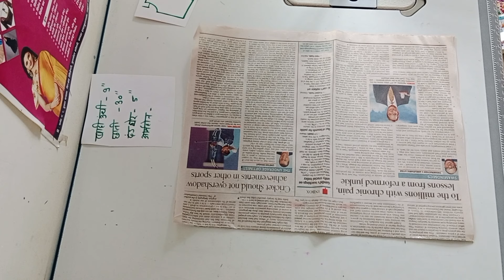100% बाही कटिंग करा या perfect tricks ने🔥कोणताचं चार्ट वापराची गरज नाही.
100% बाही कटिंग करा या perfect tricks ने🔥कोणताचं चार्ट वापराची गरज नाही.

My Dream 👇
1k🔒✅️🥰
5k✅✅💕🤩😘
10k✅✅🥰💕
50k🔒
100k🔒
500k🔒
1M🥰🔒🙏🙏🙏
Please support me and dailysewingtips and tricsuplloadedmy chanle😊
1)designerblause 2)fancyblousese
3) indianblouse 4)latestblouse 5)dresscutting 6)dressstiching 7)easystichingandcutting 8)silkblouse 9)ruffleblouse 10)southindianblausecutting 11)southindianbride 12)papercuttingeasyway  13)newstyleblousendress
14)maharastrynghagracholi  15)fancydresscuttingandstiching16)parkarpolkecuttingandstiching 17)pantplazoocuttingandstiching 18)longonepice19)oldsareelongonepice 20)kidsfrockcuttingandstiching
21)kurticttingandstiching
22)latestdressdesign 23)

sleevedegings sleevescuttinge#designersleevs gruhinispeshalsarvkahi trendiysleevsdesign sleevesdesign2023 dailyshortsvideo, designerblause, Boatneackblause, patchworkblause, fancyblause, stylishi kurti cutting and stiching, katoriblause cutting and stiching, prinssescut blause cutting and stiching, collerneck, highneckblaouse, vshpeneckdesign, Blause, blausedesign, neckdesign, backneckdesign, backneckdesignscuttingandstiching, frountneckdesigncuttingandstiching, dtesscuttingandstichingeasyway, astrdresscuttingandstichingveryeasy, halfcollerdresscuttingandstiching, stylishblausendresscuttingandstiching, lateshneckdesigns, neck design, canvasneck cutting and stiching, Beautifulsleevesdesign cuttingandstiching, sleevslessblausecuttingandstiching, netblausebackdesign, netblousedesigncuttingandstiching, kombdibhaisleevescuttingandstiching, frillsleves, cutting and stiching back neck designs, frocks, frockcutting and stiching easy way, long grown cuttingandstiching, lonag one pice cutting and stiching very easy method, saree convert to beautiful long dresss, designer sut ki cutting and stiching, three pice prinssescut blause cuttingandstiching easy way, cutting, stiching, hacks, sewingtips and tricks daily, shorts video, dailyshortsvideo,fancyblause, long dress cutting and stiching very easy, designerblause, blausecuttingeasymethod, one piece cuttingandstoching very easy method, dress neckdesign, lehanga cutting and stiching very easy method, saree lehanga cuttiing at home, prinsses cut blause eeasy method, teloring class, top silai on gruhinispeshalsarvkahi, one tux blause cuttingandstiching, madrass katoriblause cutting and stiching very easy method, four tux blause cuttingandstiching veryeasy method, Boatneackblause, Boatneackbackfesign cutting and stiching, khansaree blause c#42sizekatoriblause 48inchsizekatoriblause cutting and stiching easy method, 50 inch size katoriblause cutting and stiching easy method, sleevescuttingeasy, katoriblause papapper cutting, 34 inch katoriblause cutting and stiching easy method, 28 size katoriblause paper cutting very easy method, designer blause, back neck cutting and stiching easy way, boat neck blause cuttingandstiching easy methods, fancy blouse cuting and stiching, fugga bahi cutting and stiching in marathi, puffsleevs cutting and stiching in marathi, kombdibhaisleevescuttingandstichig.